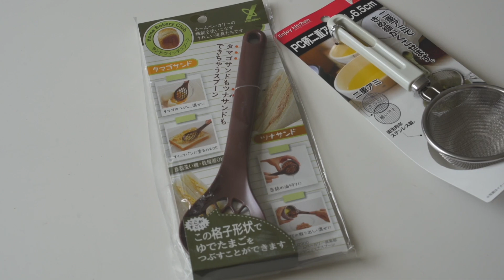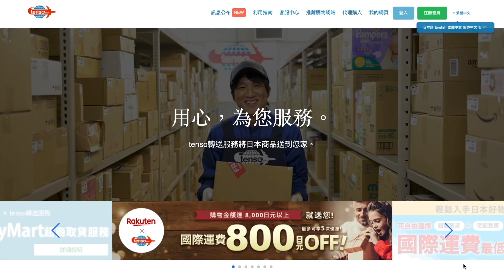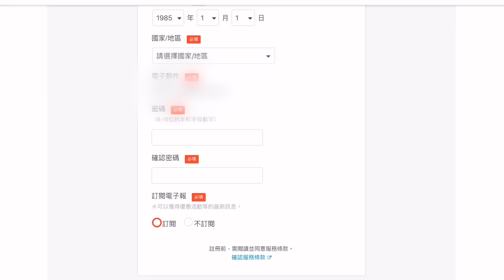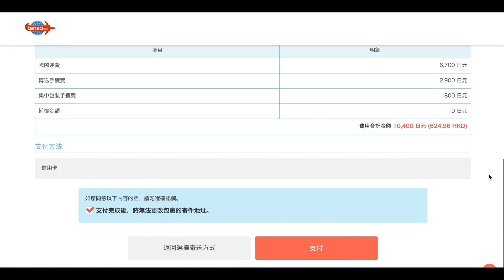【爺籽開箱】UNBOX WITH ME✨｜🇯🇵日本直送英國｜日本樂天Amazon 全部都買到｜Tenso集運教學｜英美澳加人士適用｜CC中文字幕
大家好！我地係爺籽！ 趁着Boxing Day，同大家開箱分享下日本直送既家品，有咩問題歡迎留言， 我地會盡力解答。多謝大家收睇我地既影片，我地下條片見～

0:00 日本直送開箱
8:47 Tenso集運教學

📱想轉英國手機台𝗩𝗢𝗫𝗜
用下面條𝙍𝙚𝙛𝙚𝙧𝙧𝙖𝙡 𝙇𝙞𝙣𝙠
我地同你都會賺取到「£10 𝐀𝐦𝐚𝐳𝐨𝐧現金券」
之後你又可以再介紹人用
如果覺得我地既英國資訊同分享有用，或者想支持下我地，可以請我地飲杯咖啡，多謝你🤜🏻🤛🏻～

P.S. 記得請完DM我地丫!我地要親自多謝你🙏🏻💛

📷 Sony A7C｜DJI Pocket II
🎞 Final Cut Pro